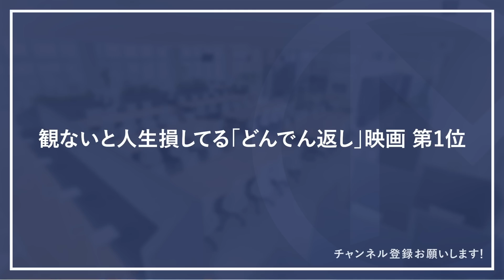【観ないと人生損】衝撃のラスト「どんでん返し」映画TOP5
今回は、観ないと人生損してる「どんでん返し」映画を発表していきます。
国民にお金を払うから観てほしいです。
私が「どんでん返し」と言うことで、期待値が上がってしまうかもしれません。

ただ私としては多少ハードルを上げても、それを超えていくような作品を5つ選びました。
全部観てほしいと思う作品なので、是非観てください！

■オススメどんでん返し映画
◎女神の見えざる手

◎ワンス・アポン・ア・タイム・イン・ハリウッド

◎ゲットアウト

◎セッション

■その他紹介した映画
◎ショーシャンクの空に

◎ロード・オブ・ザ・リング

◎キル・ビル

◎パルプフィクション

◎ロッキー

◎シックス・センス

◎ファイト・クラブ

◎ユージュアル・サスペクツ

◎シャッター　アイランド

７つの習慣

■株式会社divでは一緒に働く仲間を大募集しています！
下記リンクから応募待ってます！

ID:  @makonari

1989年生まれ、福岡市出身。青山学院大学卒。

人を傷つけるならそれなりの準備と覚悟を持って行ってください。